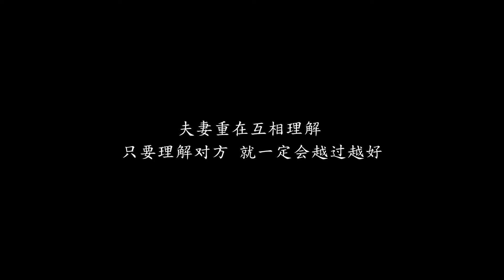公公重男轻女，听信邻居把怀孕儿媳赶出家门，结局公公后悔了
公公重男轻女，听信邻居把怀孕儿媳赶出家门，结局公公后悔了 我们强调了视频内容的合规性，绝对没有任何不良引导或危险行为。